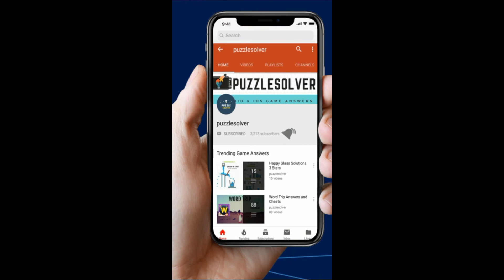Hello Cats Level 230